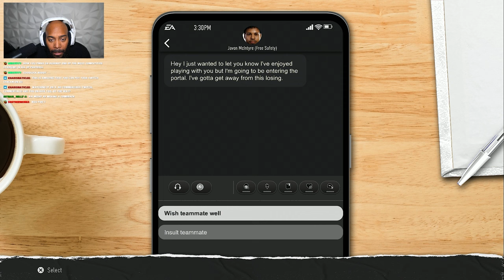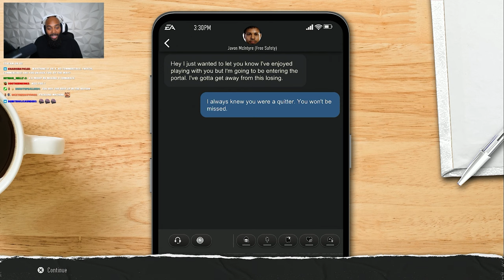College Football 25 Road To Glory - The Penn State Football Program Can't Survive!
EA SPORTS College Football 25 RTG EP. 8 - Sophomore Middle Linebacker (Week 13-16)

This is EA SPORTS College Football 25 gameplay on PS5.

college football 25 road to glory